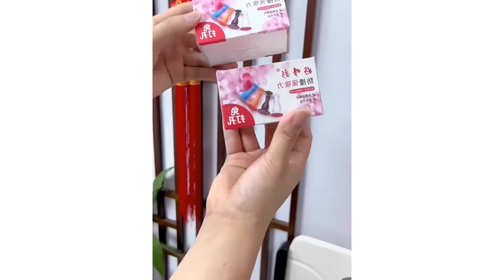😍Smart Appliances, New Gadgets For Every Home/ Versatile Utensils(Inventions & Ideas)MakeupKitchen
Smart Appliances
Smart Appliances
New Gadgets